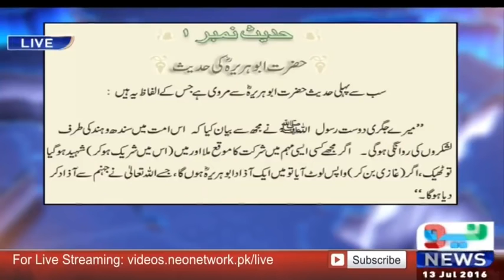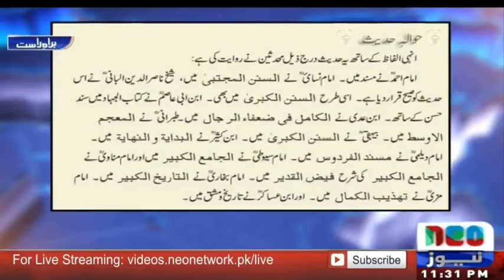Ghazwa e Hind, detailed analysis Orya Maqbool Jaan 2